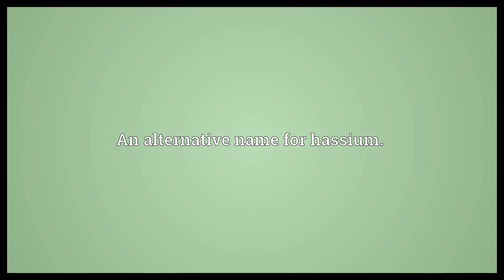Eka-osmium Meaning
Video shows what eka-osmium means. An alternative name for hassium..  Eka-osmium Meaning. How to pronounce, definition audio dictionary. How to say eka-osmium. Powered by MaryTTS, Wiktionary